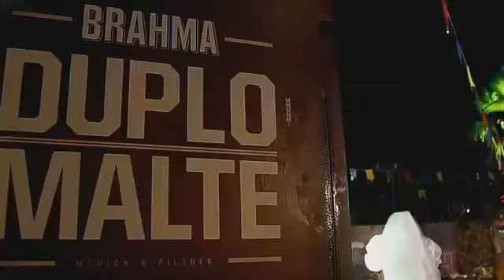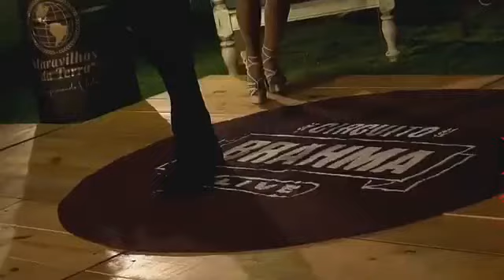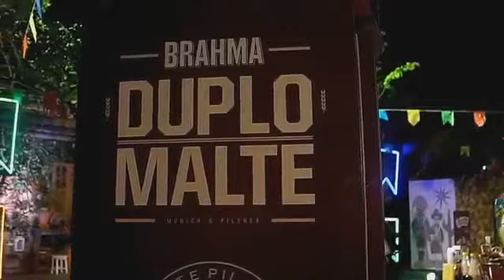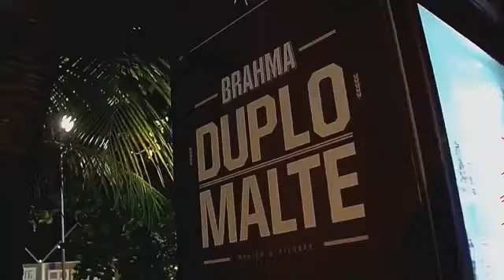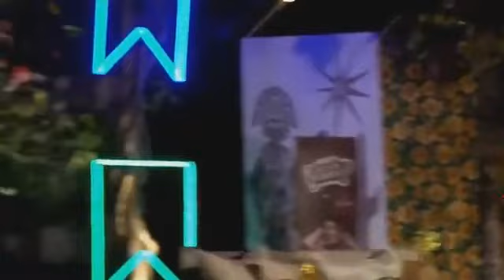O GRANDE ENCONTRO DO FORRÓ Walkyria Santos, Neno e Luciene Melo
Essa pagina e dedica para FORRÓ , e assim homenagear cultura nordestina. Nesta pagina temos do simples Trio Forrozeiro a inicio da década do Forró Eletrônico, mais sempre com mesma finalidade FORRÓ. Instagram: @forroanos90_